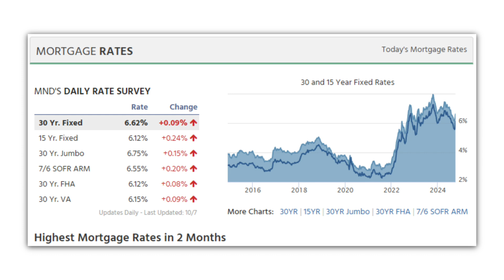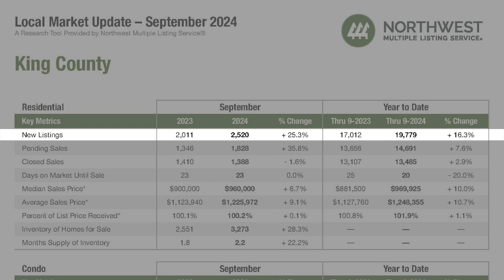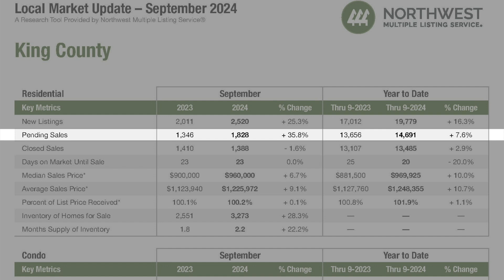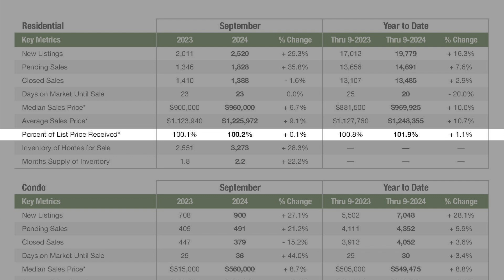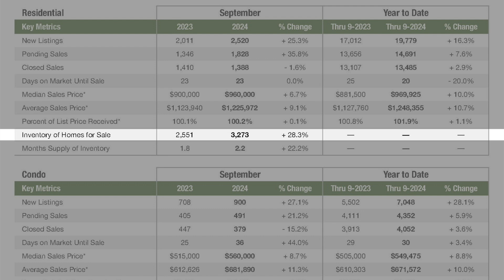King County Real Estate Market Update | October 2024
In this King County Real Estate Market Update, I share the most recent King County housing market stats insights.

Thinking about buying or selling a home in King County soon? Please don't hesitate to reach out! I'd love to bring value to your home buying or selling experience too!